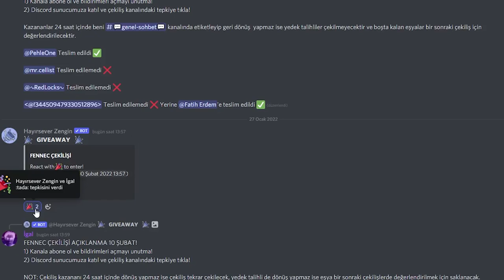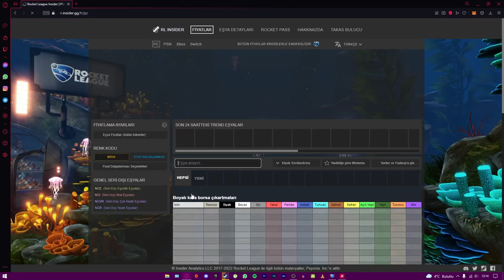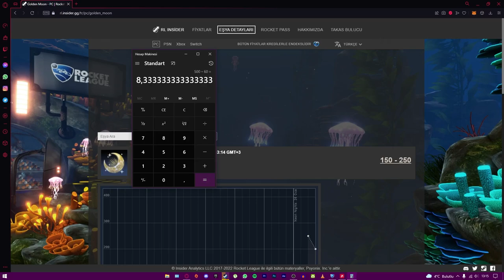8 SAATTE BEDAVA 750 KREDİ NASIL KASILIR? ROCKET LEAGUE NEON LIGHTS ETKİNLİĞİ! (Rocket League Türkçe)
Selam arkadaşlar bu videoda Rocket League'de neon lights etkinliği sayesinde bedava kredi nasıl alınır onu gösteriyorum keyifli seyirler.

*ETİKETLER*

8 SAATTE BEDAVA 750 KREDİ NASIL KASILIR? ROCKET LEAGUE NEON LIGHTS ETKİNLİĞİ! (Rocket League Türkçe)

aydigal
aydigal